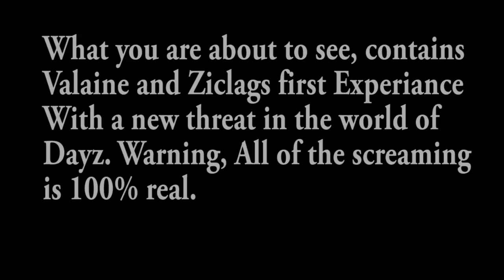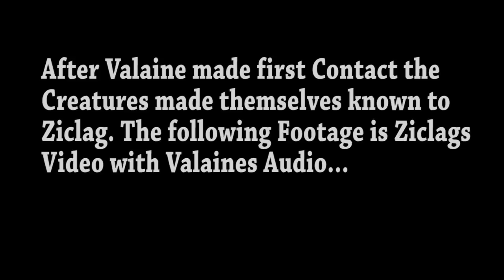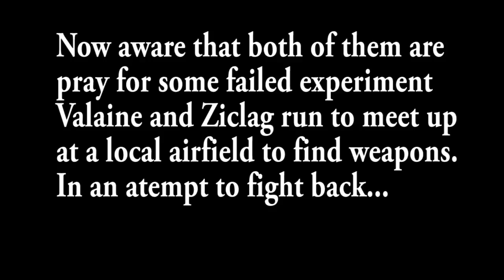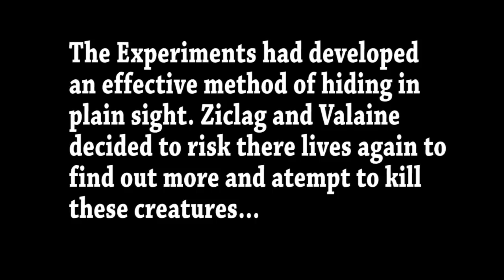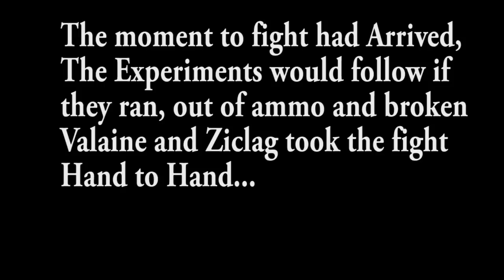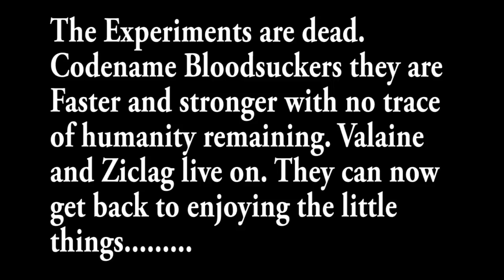Enjoy the little things bonus episode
Valaine and Ziclag decided to head back to Namalsk while looking for more little things to enjoy. little did they know that  in the frozen peaks of this zombie infested wasteland something else stirred, something that enjoyed the little thing of hunting them.
This is a short compilation of the best bits of over an hour of recording in which both Valaine and Ziclag get turned into quivering wrecks.
if you liked this episode leave us some feedback, if you want to see the full uncut unedited version or if you enjoy the spin off from the main series then let us know!

Check out Thesneakybros